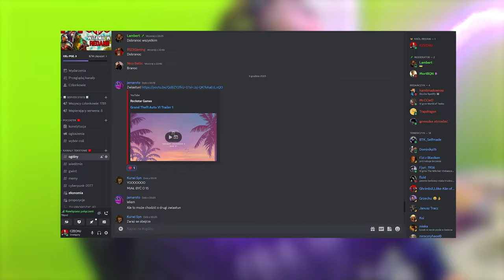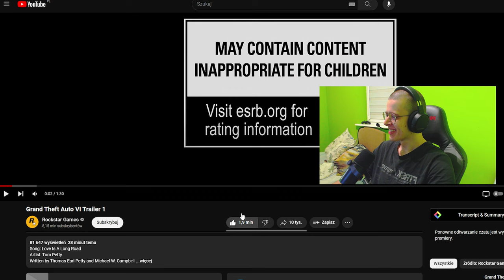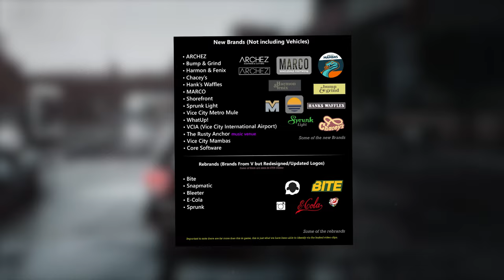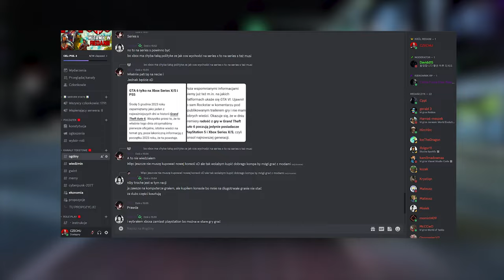CO ZNAJDZIEMY W GTA 6? SZCZEGÓŁOWE OMÓWIENIE TRAILERA, PRZECIEKI + REAKCJA NA TRAILER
0:00 - POCZĄTEK
0:26 - REAKCJA NA TRAILER VI
3:21 - ANALIZA TRAILERA GTA VI
17:46 - CO ZNAJDZIEMY W GTA VI

🟥 MUZYKA :
Electronic Rock (King Around Here) AlexGrohl
Leonell Cassio - The Blackest Bouquet LeonellCassio
Powerful Beat penguinmusic
Beauteous (Upbeat Electronic) AlexiAction

🟦 OPIS : SIEMA, W DZISIEJSZYM ODCINKU POKAŻE WAM CO ZNAJDZIEMY W NAJNOWSZYM GTA VI, POKAŻE WAM WSZYSTKIE LEAKI, WSZYSTKIE PRZECIEKI I CO W NICH MOŻEMY ZNALEŹĆ, MIĘDZY INNYMI NOWE MECHANIKI, SAMOCHODY CZY ZWIERZĘTA JAKIE ZNAJDZIEMY W GTA, POKAŻE WAM TEŻ REAKCJE NA TRAILER GTA VI, ORAZ SZCZEGÓŁOWO PRZEANALIZUJEMY SOBIE TRAILER GTA VI